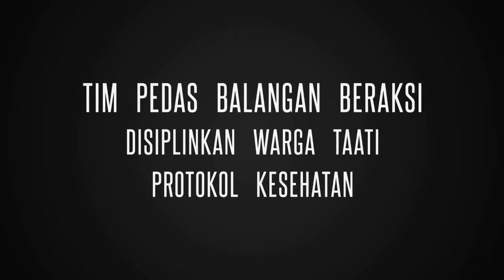Wajib Pakai Masker, sanksi Perbup Jika Melanggar